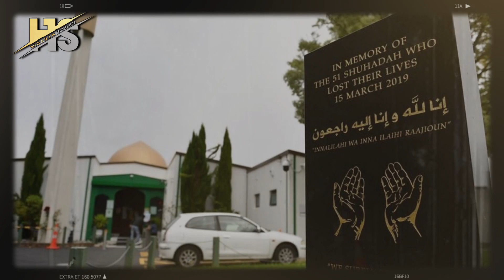MUALAF TERBARU 2023 | BULE CANTIK AUSTRALIA JADI MUALAF DAN DINIKAHI PRIA ACEH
Wynni Jones, seorang mualaf asal Australia diundang menjadi salah satu pembicara di acara peringatan bagi korban serangan teror ke masjid di Christchurch, Selandia Baru yang digelar oleh warga Castlemaine, sebuah kota kecil di pedalaman negara bagian Victoria.

Dikutip dari ABC Australia, acara yang diisi Wynny merupakan bentuk dukungan bagi kelompok minoritas di Castlemaine.

Bukan hanya untuk muslim, dukungan juga ditujukan untuk suku Aborigin Dja Dja Wurrung, pencari suaka, dan kelompok imigran dari berbagai negara.

Dalam pidatonya, Wynni mengatakan kebencian tidak dimulai dengan sebuah aksi teror, tapi lewat sikap diskriminasi.

“Kebencian dimulai dengan seseorang yang tidak ingin saya menggunakan jilbab, tidak ingin duduk di sebelah saya di tram, atau berteriak mengejek saya di jalanan,” kata Wynni.
Wynni menyebut tragedi di Christchurch telah membuat komunitas Muslim dan komunitas lain dari latar belakang berbeda untuk bersatu dan saling dukung satu sama lain.